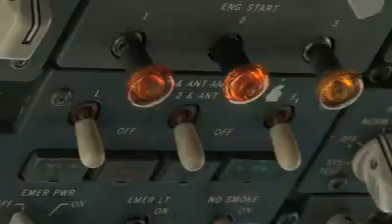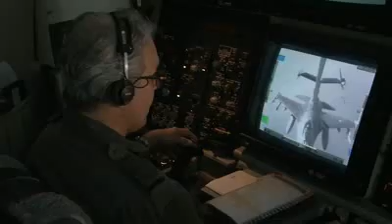F16 Action in Libya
Royal Netherlands airforce F16's and Kdc 10 Above Libya for the NATO Mission